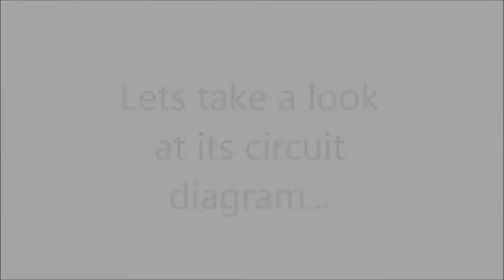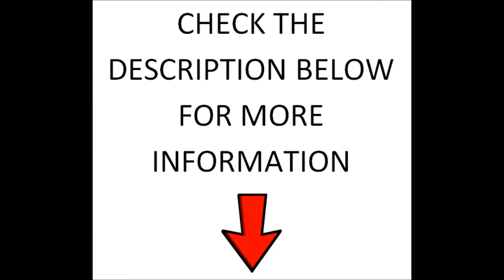HACKED: Stepper Motor without Microcontroller! (Another way)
In this video, I will show you how to control a stepper with a 555 timer and a stepper motor driver. This circuit is fairly simpler than the last one Lik to the circuit schematic